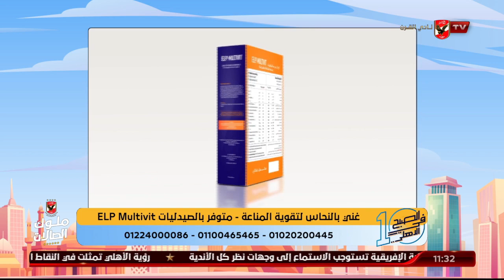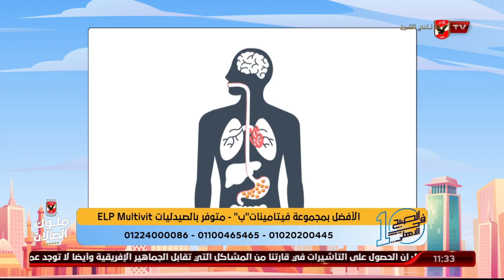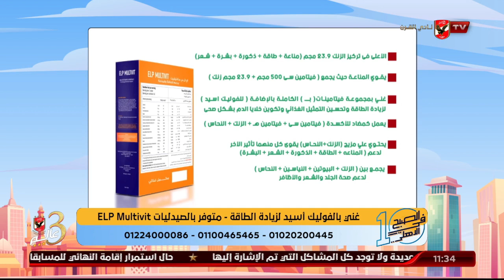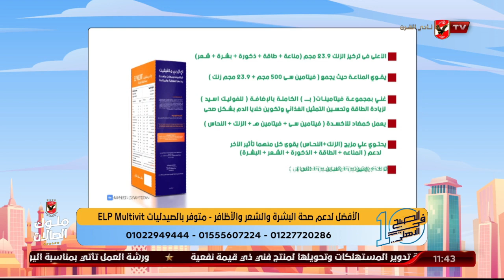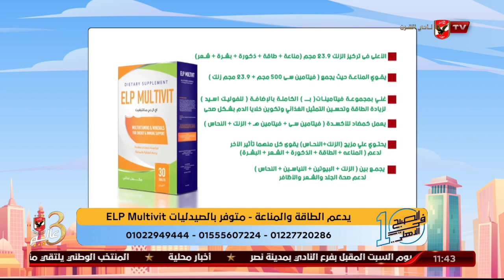دور المكمل الغذائي ELP Multivit فى تقوية المناعة مع د. دينا أبو السعود